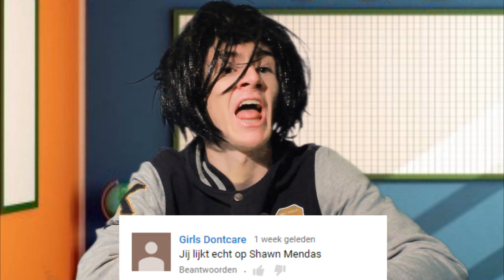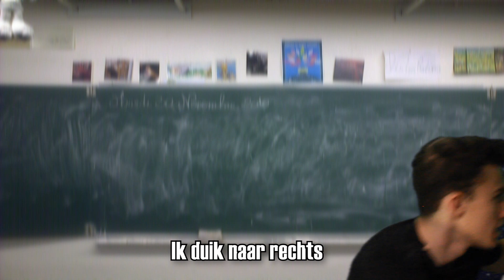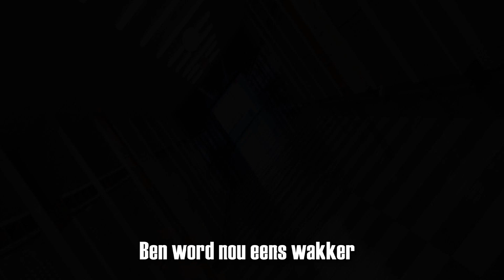''De Youtube Klas'' PARODIE ft. SNAPKING & ARMOO (Shawn Mendes - Treat You Better)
Kunnen we de 2000 likes halen hihi?
✖ Helemaal mooi dat je hebt gekeken naar deze video op
OfficieelBen!
✖ Wil jij meer te weten komen over dit kanaal ➤ Meer weergeven

➤ Mij helpen?

✖ Laat een like achter om te laten zien dat je de video leuk vond.

➤ Laat in de reacties achter wat je van deze video vond! Feedback en ideeën voor nieuwe video's zijn altijd welkom!